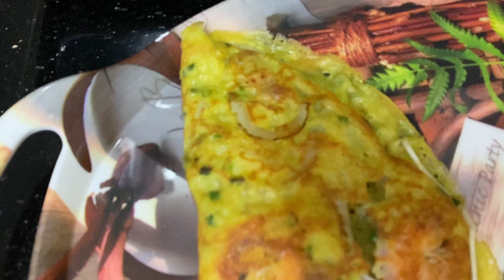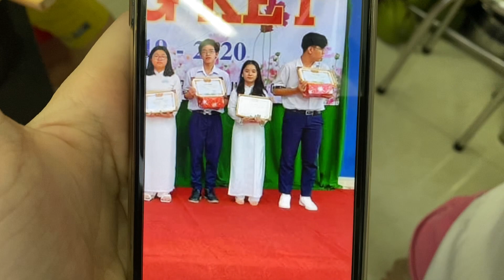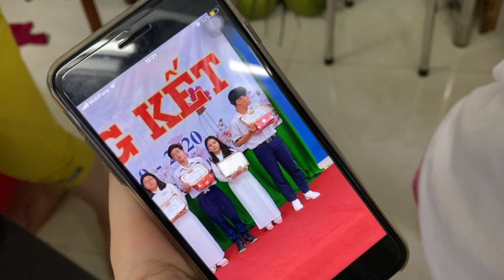Hôm nay cả nhà Yan làm bánh xèo siêu to siêu ngon - Part 2🍳🍳